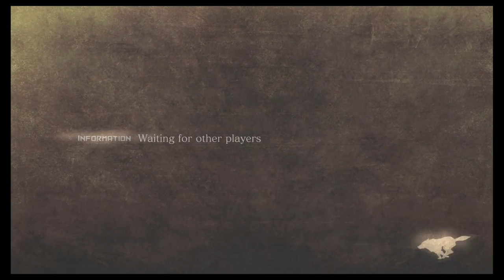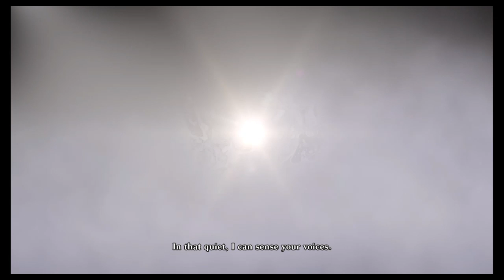God Eater 2 Rage Burst: Co-op part 32 (End)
Playing the full game in co-op, Playstation 4 live stream high quality 720p/60fps with commentary, With Cloud-MGKC, Noclightis-MGKC and Mixjay-369-